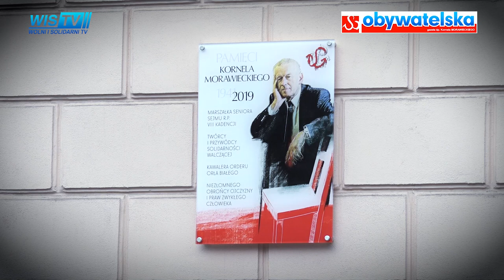WIS TV - O MARKSIZMIE I BITWIE WARSZAWSKIEJ - MOCNE - ks. prof. Bogdan FERDEK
W kościele parafii p.w. Wniebowzięcia Najświętszej Maryi Panny w Bagnie, odbyła się rocznicowa msza święta - Cudu nad Wisłą , także w intencji  śp. Kornela Morawieckiego.
Ks. prof. Bogdan FERDEK wygłosił, nagrodzone brawami, MOCNE kazanie  o źródłach zwycięstwa Bitwy warszawskiej. Obnażył w nim marksizm i jego przepoczwarzenie w dzisiejszą tęczowa rewolucje, która jest bezpośrednim zagrożeniem dla naszego świata.
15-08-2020 W Obornikach Śląskich odsłonięto tablicę pamiątkową Kornela Morawieckiego.
Pamiątkowa tablica Kornela Morawieckiego - polityka, fizyka, nauczyciela akademickiego, założyciela Solidarności Walczącej, a ostatnio Marszałka Seniora Sejmu - została odsłonięta na dworcu w Obornikach Śląskich.
W sobotę 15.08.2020 r. do Bagna i Osolina  zawitało wielkie święto kolarskie w formie jazdy indywidualnej na czas. Najpierw swoje umiejętności na nowej trasie sprawdzili Strażacy i Policjanci, a następnie  zawodnicy licencjonowani z takich kategorii wiekowych jak Junior Młodszy, Junior, Kobiety Open, ścigali się na dystansie 16 km
w
VIII  MIĘDZYNARODOWYM WYŚCIGU KOLARSKIM „Korona Kocich Gór - Memoriał im. Kornela Morawieckiego”
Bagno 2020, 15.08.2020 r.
oraz
Otwartych Mistrzostwach Polski Strażaków
Otwrtych Mistrzostwach Polski Policjantów

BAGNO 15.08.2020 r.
W ramach "Korony Kocich Gór - Memoriału im. Kornela Morawieckiego " został rozegrany trzeci etap Wyścigu SowioGórskiTour  - WYŚCIG KOLARSKI NADZIEI OLIMPIJSKICH GRUPY WYSZEHRADZKIEJ W KATEGORII JUNIOR, KOBIETY OPEN.